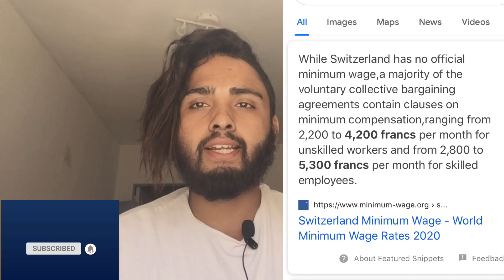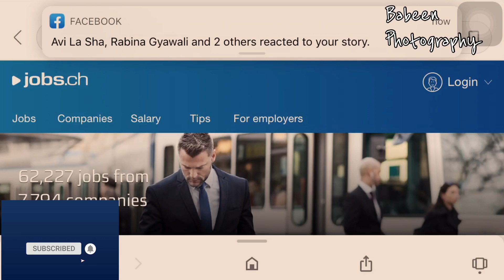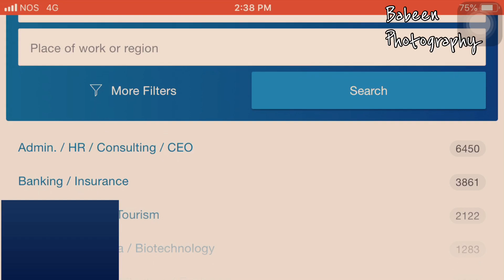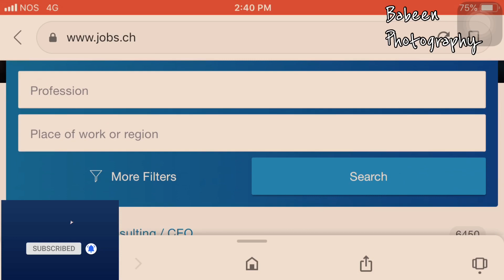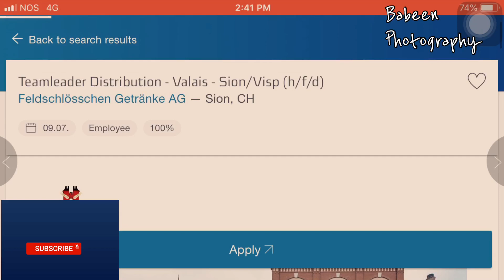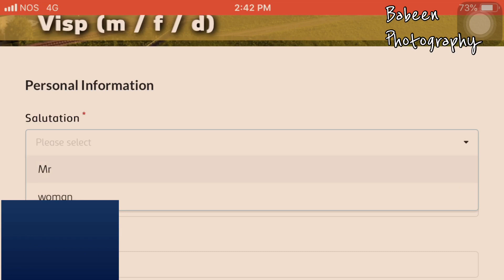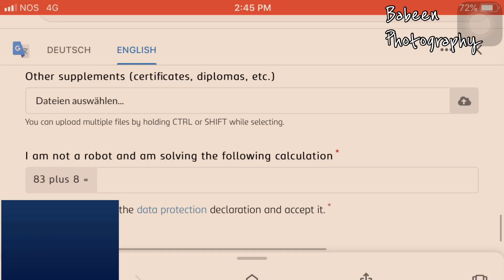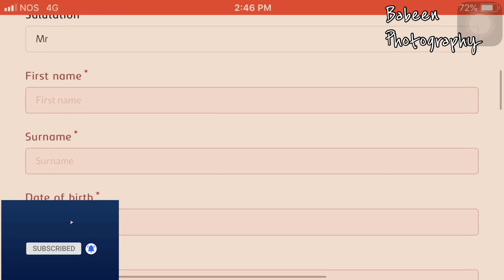Switzerland Work Permits || Jobs search in Switzerland || Switzerland Work Visa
Babeen-the visa advisor

Job search in Switzerland